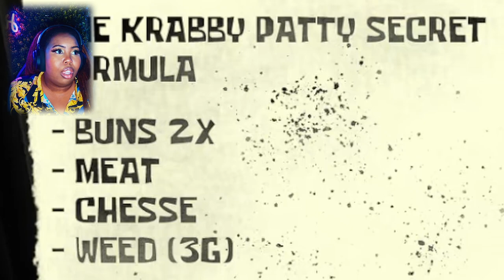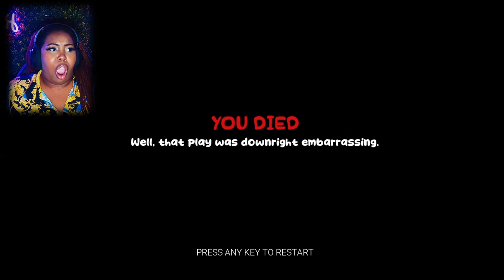PLANKTON'S PLAN is going to destroy EVERYTHING!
Plankton's plan with the evil robot Krabs backfires, resulting in chaos within the Chum Bucket as lasers fly.

🌸SUBCOUNT🌸
Current: 631
Goal:700
INTRO and OUTRO beat by yungbrowine

PLANKTON's PLAN, DONT WORK LATE NIGHT AT THE KRUSTY KRAB.. - Planktons Plan, Plankton's Plan Full Playthrough Gameplay (SpongeBob Horror Game), Plankton’s Plan Horror: SpongeBob’s Darkest Adventure - Uncover the Terror!